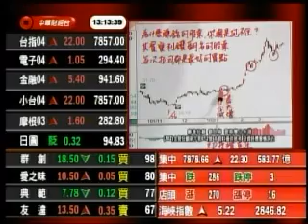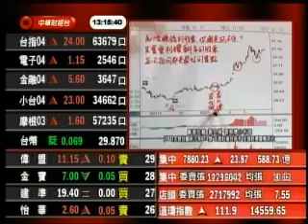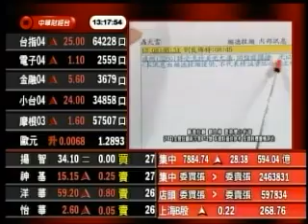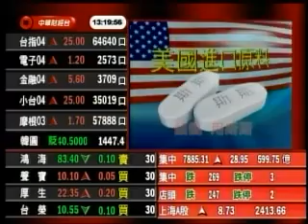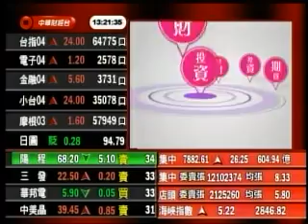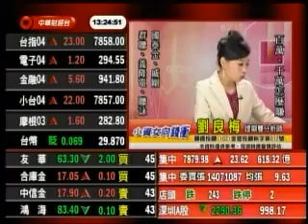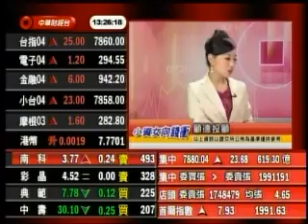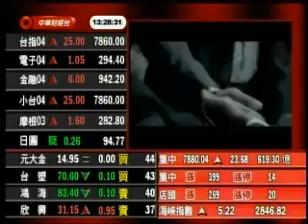小資女向錢衝 劉良梅 分析師 2013-03-27 盤中